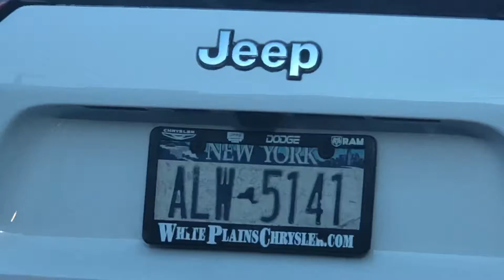Mubariz- ay aman ( New York)